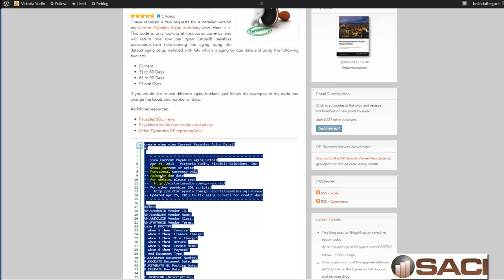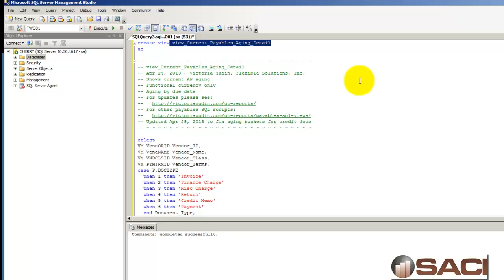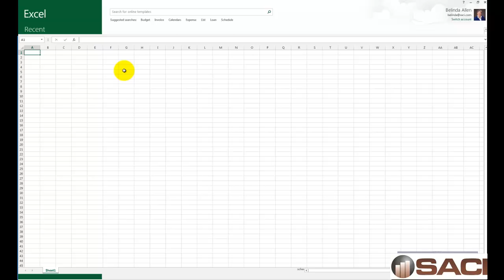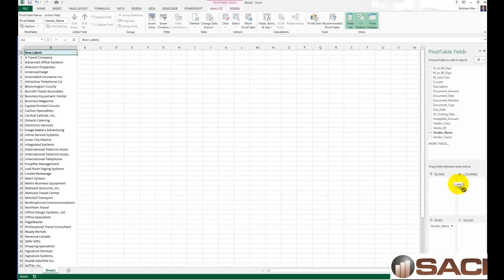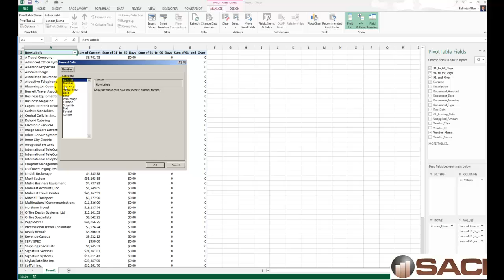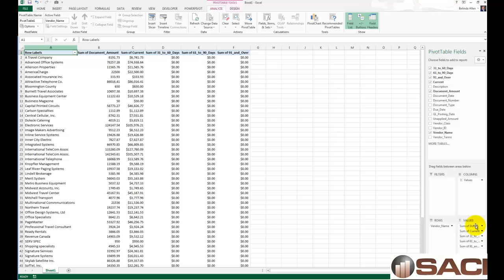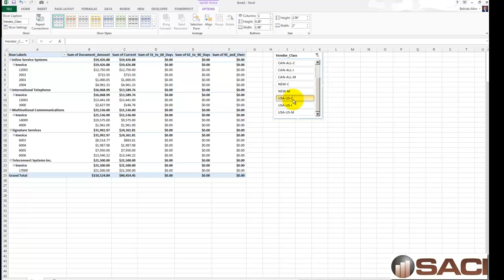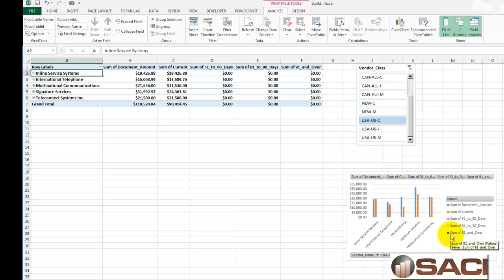AP aging in Excel thanks to Victoria Yudin in Microsoft Dynamics GP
A GPUG (Microsoft Dynamics GP User Group) member was asking about building a report in Excel that displayed open payables that actually matches GP.  There were several great responses to his question, but now I want to add my two cents!

My Friend and fellow Microsoft MVP, Victoria Yudin has made this process a lot easier for you.  She has a SQL view that will organize your open payables and age them for you.

This video shows how I use this view to build a quick Microsoft Dynamics GP Payables Management Aged Trial Balance in a few minutes.